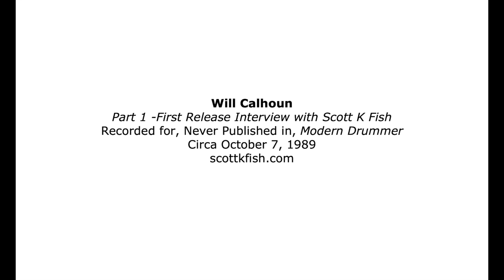Will Calhoun - First Release Interview Pt 1 (1989)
June 10, 2017, I first posted on my blog an audio excerpt from my interview with Will Calhoun. He was, at the time, drummer with Living Colour. Here is what I wrote in that post's introduction:

"Among my favorite interviews, I am sorry to say none of my interview with Will Calhoun ever saw the light of day. By July 1989 I had been gone from my spot as 'Modern Drummer‘s' managing editor almost six years. From what I’ve gathered reading through my notes, this interview was meant to be published in one of 'MD‘s' offshoot quarterly magazines — 'Modern Percussionist.' But before Will’s interview was published, 'Modern Percussionist' had ceased publication."

Listening again this week, for the first time in a long time, this interview with Will Calhoun remains a favorite. I've decided to post the full length audio interview in four parts.

Part 1 is the first side of one of two 90-minute cassettes used to record this interview.

Calhoun talks about early and important influences on he and his drumming. They include family, neighbors, albums, concerts, radio, Drummers Collective, Horacee Arnold, Berklee College of Music, Living Colour, The Rolling Stones, race and music marketing, and Jerome Brailey.

It is entirely possible some of Calhoun's opinions here have changed. He was 25-years old when interviewed. July 22, 2023, Calhoun will be 59-years old. Lots can happen in 34 years.

Calhoun has a wonderful new jazz album called "Life in This World," available through is